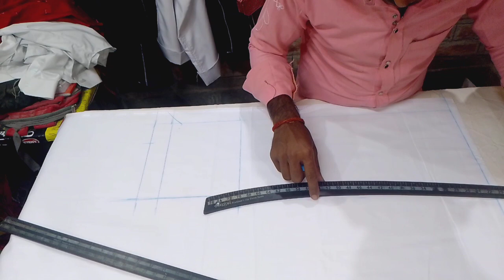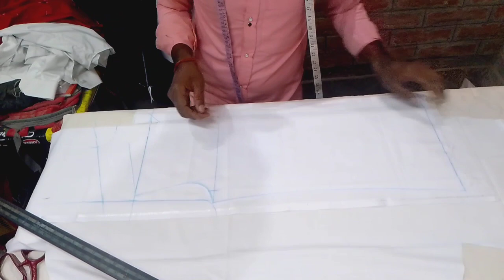white shirt ki cutting// स्कूल यूनिफॉर्म शर्ट की कटिंग// शर्ट काटने का सरल तरीका// (Sagar 5G video)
private school ki dress shirt ki cutting

sarkari school dress ki cutting

private schoolon ki shirt ki cutting

silai sikhane ka Tarika

silai kaise karte hain

silai pant shirt readymade shirt ki design

readymade shirt ki design

sabhi prakar site ki design